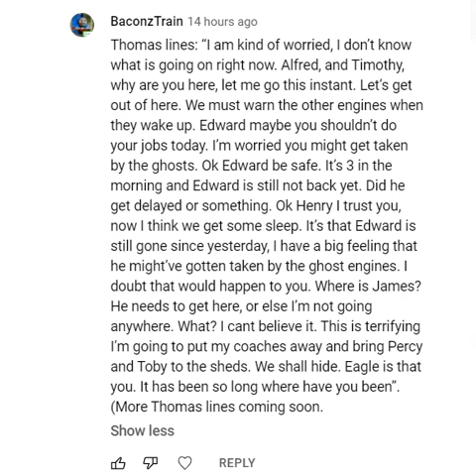Thomas Lines For BaconzTrain